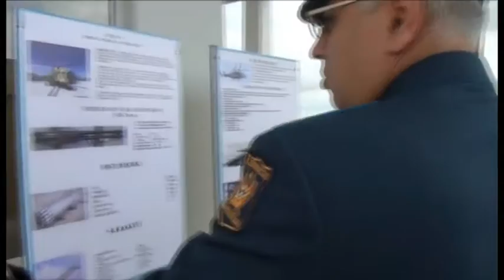Birgə təlimlərin növbəti mərhələsində hərbi helikopterlər döyüş uçuşları keçirib - 29.09.2014